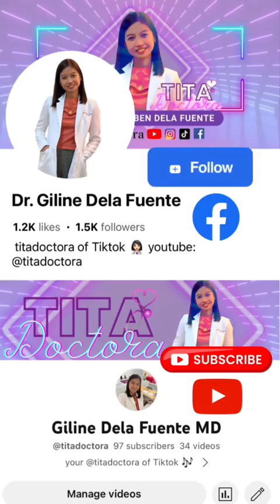Breastfeeding Series Q&A | Breast feeding Position and Correct Attachment during BF 🤱🏻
Breastfeeding Series Q&A | Breast feeding Position and Correct Attachment during Breastfeeding🤱🏻

August is World Breastfeeding Month 🤱🏻